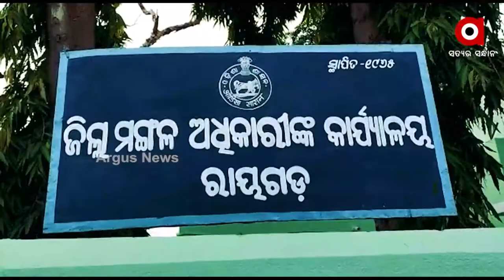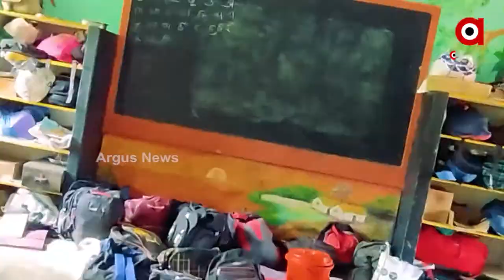Rayagada: Deteriorate picture of the education system in the suburbs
Deteriorate picture of the education system in the suburbs of Rayagada.